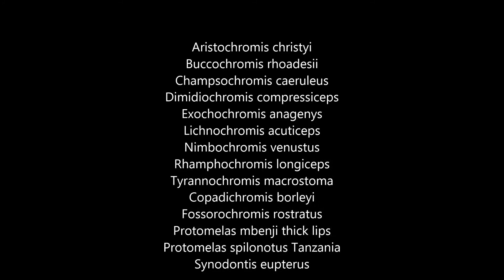Malawi predators All Male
290 x 80 x 80 malawi aquarium